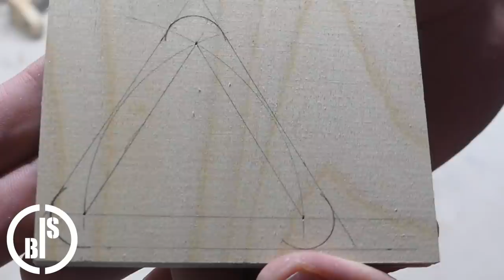THE EASY WAY TO GRIND A MICRO BEVEL | MY CHISEL SHARPENING JIG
I use my chisel not often because they are not really sharp. To change that I made myself a Chisel Sharpening Jig. With this Jig I can grind the primary bevel and the micro bevel without the need to readjust the chisel. That means I can grind a 25° angle and a 30° angle. I could also grind an angle of 35° if I have to. The fact that I don't have to readjust the chisel to grind the micro bevel, makes it very convenient in my opinion.

ISBI